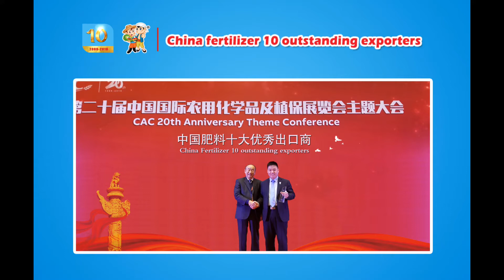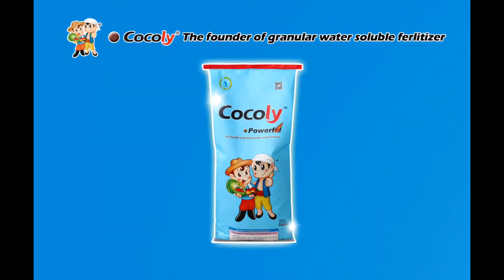Cocoly fertilizer saves manpower and allows pollination to be done all at once.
A kiwi fruit garden located in Shanxi, this is the second year for the fruit setting of the kiwi fruit tree. Cocoly was applied in the early stage germination.  After using cocoly fertilizer, the farmer got a good result. Leaves are green, the buds are pretty neat. The trees growing healthily. The farmer has already finished removing the excess buds. The fruit setting still so high. If the buds are neat, it saves manpower and allows pollination to be done all at once.